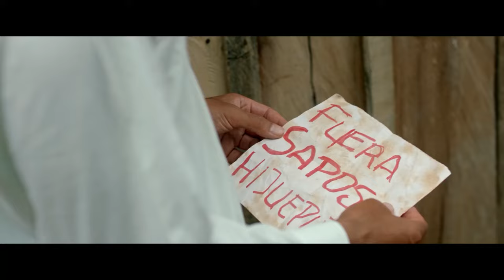Proximamente lanzamiento de la serie "contra la corriente" por Enlace Televisión